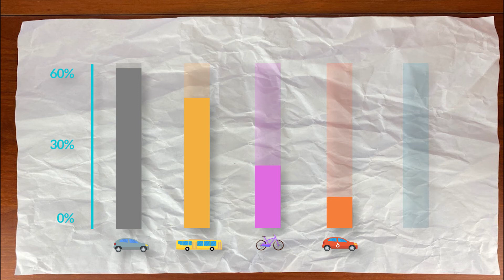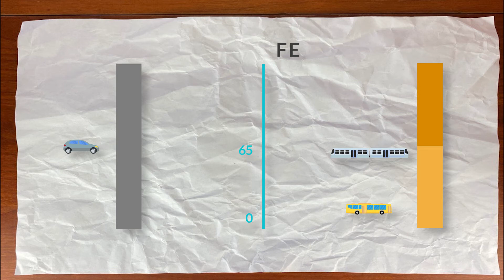GO!GREEN Data - Ep. 5 - La mobilità interna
GO!GREEN è la campagna di sostenibilità di Spindox. La serie di videoclip di GO!GREEN Data ha l'obiettivo di raccontare i dati del bilancio di sostenibilità aziendale.